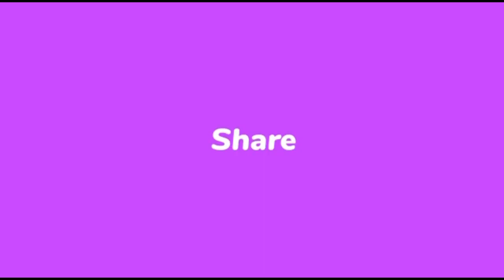WHY I TRAVELLED!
We upload contents that are family based, educative.

Vlogging, life stories and events that will interest you.